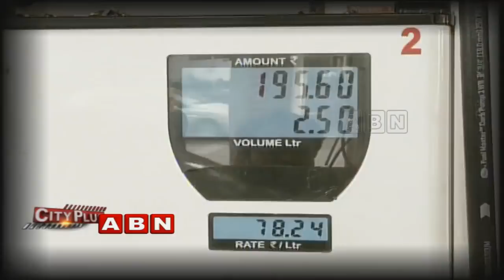Petrol prices touch new high in Hyderabad